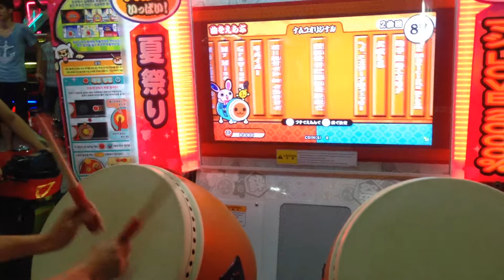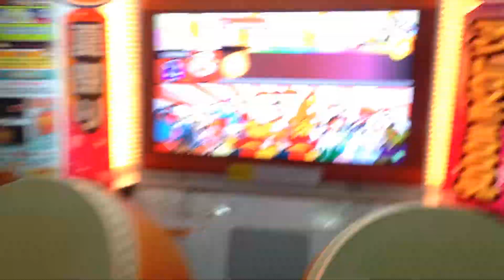태고의달인 키미도리Ver. (아시아판) DON'T CUT 우라 풀콤보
Player : なるほど (Naru)
Locale : 부평 로데오 게임월드 (Bupyeong Rodeo Game World)